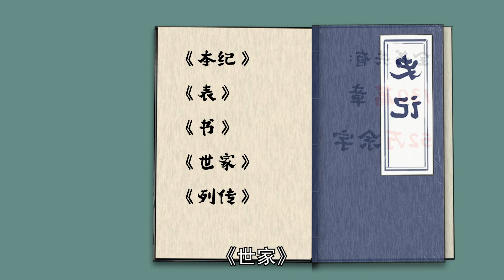混知历史 | “第一历史博主”司马迁